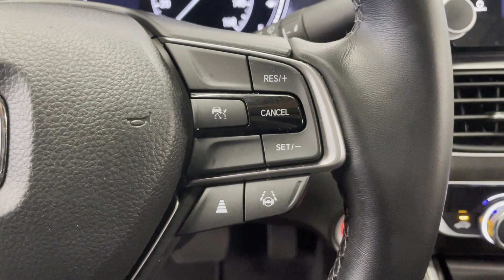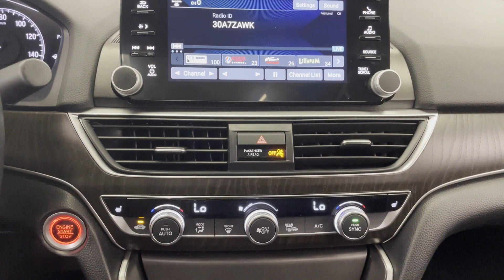Used 2021 Honda Accord Sedan EX-L Huntington, Commack, Dix Hills, Huntington Station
2021 Honda Accord Sedan EX-L 1HGCV1F54MA009809 Video

This 2021 Honda Accord Sedan EX-L 1HGCV1F54MA009809 is full of phenomenal features such as: